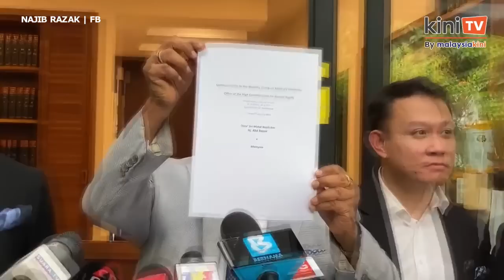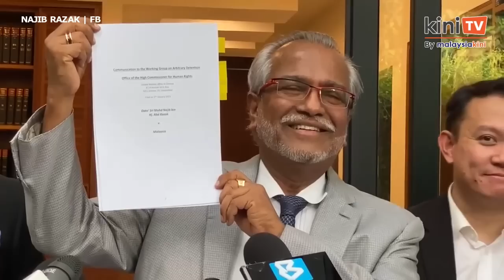[Full Video] 'Najib vs Malaysia' - Lawyer Shafee Abdullah's press conference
Former prime minister Najib Abdul Razak has hauled Malaysia to the United Nations (UN) over his alleged arbitrary detention.

His lead defence counsel Muhammad Shafee Abdullah told a media briefing today that the petition was filed digitally at the UN Human Rights Council Working Group on Arbitrary Detention (UNWGAD) this afternoon.

Back on Aug 23 last year, the apex court in Putrajaya denied Najib's appeal to quash his 12-year jail sentence in the RM42 million SRC International corruption case.

Najib is currently serving his jail term at Kajang Prison.